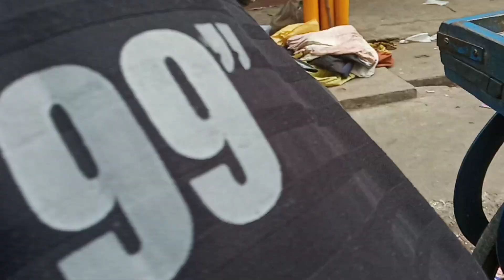sakchi market jamshedpur 🥰